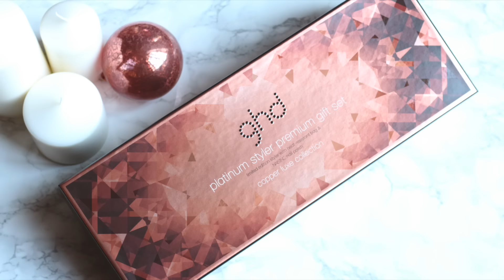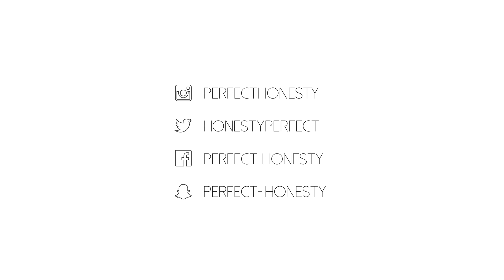10 IDÉES DE CADEAUX NOËL │PerfectHonesty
• MIROIR GROSSISSANT LUMINEUX

• COFFRET STYLER GHD
PLATINIUM PREMIUM COPPER LUXE

(non cumulable avec d’autres offres)
Valable du 9 au 18 décembre 2016

• PARFUM

• BATTERIE EXTERNE

• DECORATION

• CHAUSSONS

A P P A R E I L : Canon 700D

Love ♡